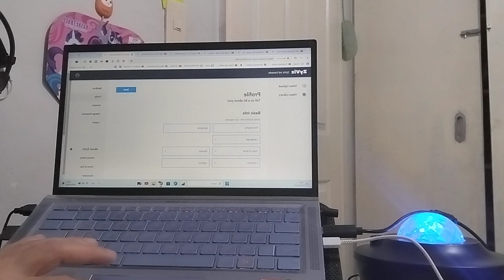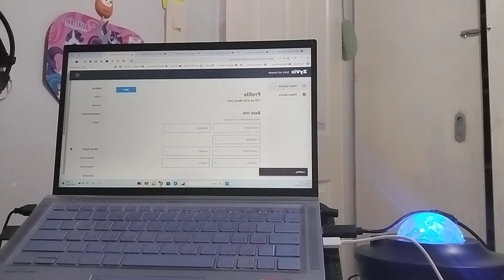Don't Miss Out! Earn $50 with AI Ads in Your Videos (Limited Time Offer!) ZYVIZ.COM 🇵🇭❤️🇮🇹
insta360 x4 insta360 insta360 x3  @insta360 1.⁠ ⁠Please send the attached invitation letter to your creator friends and/or family members (with a minimum of 1000 average views on noxinfluencer.com);

Subject line:  I am referred to you by Xmandre Dimple Family: Unforgettable Journeys! , and I want to know more about Zyviz.com.

3.⁠ ⁠If we go ahead to sign the contract with him/her before May 15, 2024, AND successfully insert one ad into his/her first video cooperating with us (can be before or after May 15, 2024), we will pay you US$100 (of course we will pay his/her corresponding fee as well) within 30 days upon the publishing of his/her video with our ad.

 (The key is that we will need to sign the contract with him/her before May 15, 2024, but the publishing of his/her video can be after that day.  Also, there is no limit in the number of creators you can refer to us, and we will pay you multiple $100s if you can refer multiple creators to us.)

 / xmandredimplefamily

1)This video has no negative impact.
3)It is transformative in nature.